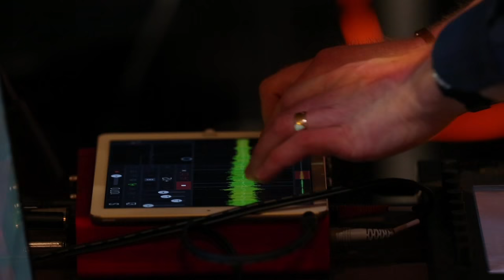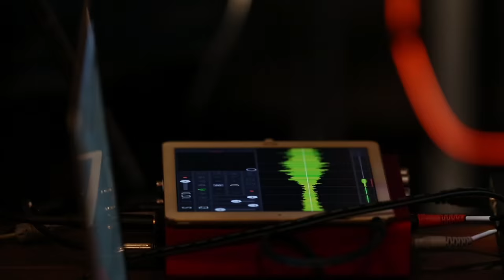Live Atmospheres: Dan Phelps, James McAlister, Steve Moore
Improvised on 12/11/15 @ the Storyville Coffee Roasting Studio.

Download the Improv Launch Pad, an analog improvisation prompt generator, for free

Dan Phelps: guitar, electronics.
James McAlister: drums, electronics.
Steve Moore: keyboards, trombone.

Engineered by Barrett Miller.
Mixed by Martin Woodlee.
Filmed and edited by Chris Harvey.